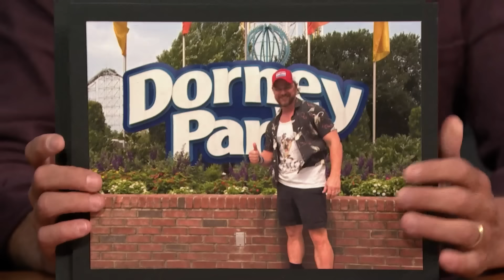James McAvoy Gets a Cramp Mid-Interview, Talks Love of American Theme Parks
James McAvoy talks about getting cast in his first role despite never acting before, shares stories about traveling with his grandma to find carnivals and explains why he loves American theme parks so much.

James McAvoy Gets a Cramp Mid-Interview, Talks Love of American Theme Parks - Late Night with Seth Meyers